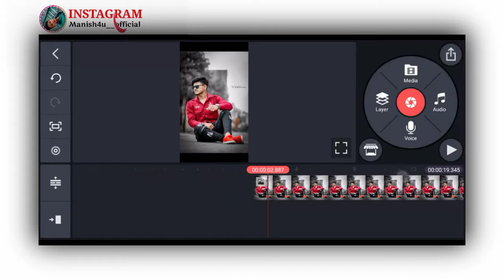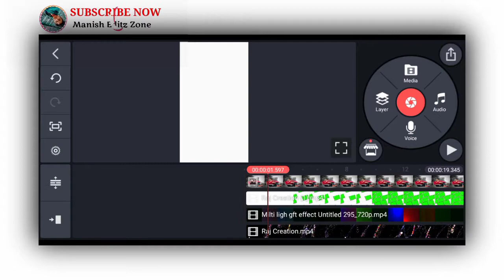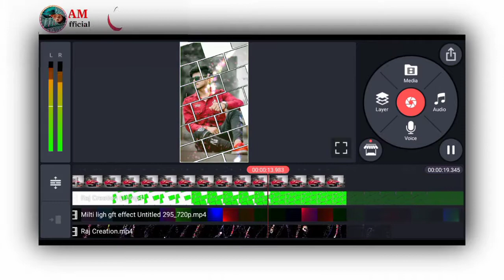How To Make 3D Box's WhatsApp Status Video Editing By Kinemaster || Green Screen Video Editing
Listen Guys 😘

Instagram Msg Karo

Tʜᴀɴᴋs Fᴏʀ Yᴏᴜʀ Lᴏᴛs Oғ Lᴏᴠᴇ